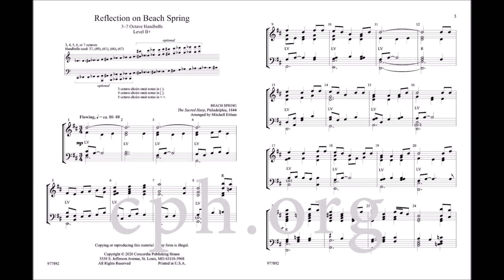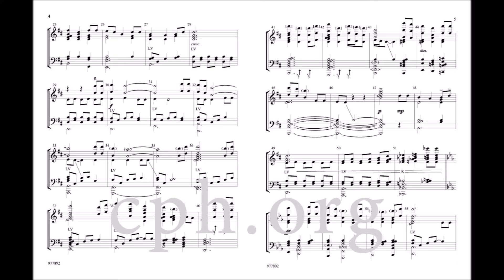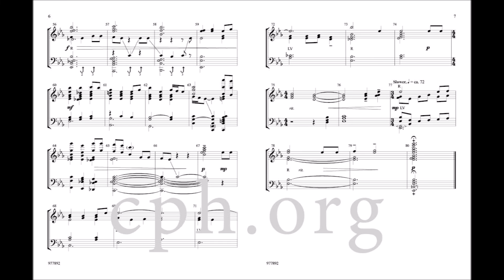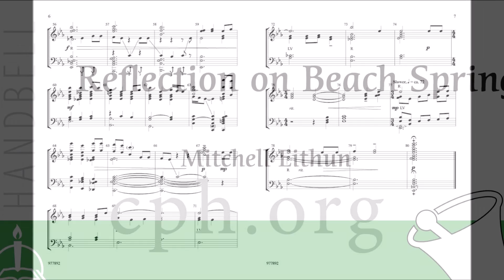Reflection on Beach Spring (Handbells)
Mitchell Eithun has arranged this setting of BEACH SPRING with flowing lines and tender harmonies. The treatment of the tune evolves for three stanzas and culminates in an exciting key change. This piece is suitable throughout the Church Year and may be used with the hymn texts “Lord, Whose Love through Humble Service” and “Praise the One Who Breaks the Darkness.” Level II+.